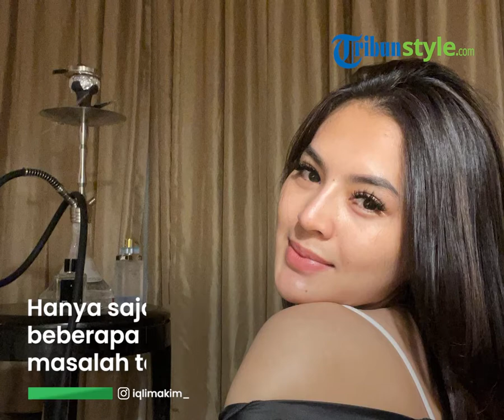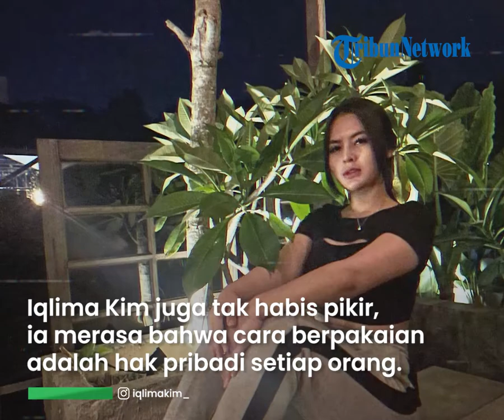Iqlima Kim Kesal Masalah Pelecehan Seksual Tak Digubris oleh Hotman Paris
TRIBUN-VIDEO.COM - Baru-baru ini, nama Iqlima Kim ramai diperbincangkan warganet.

Hal itu lantaran dugaan kasus pelecehan seksual yang dilakukan oleh Hotman Paris.